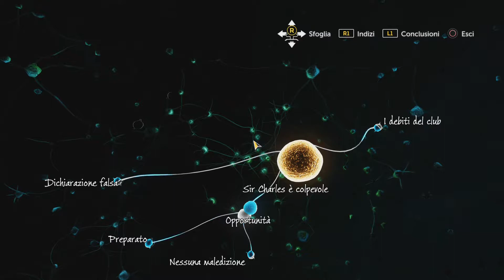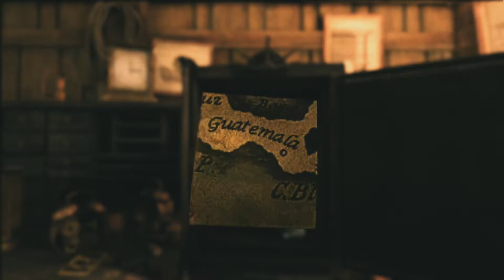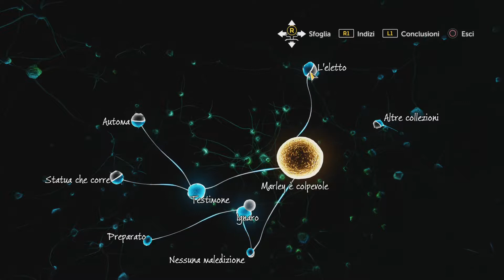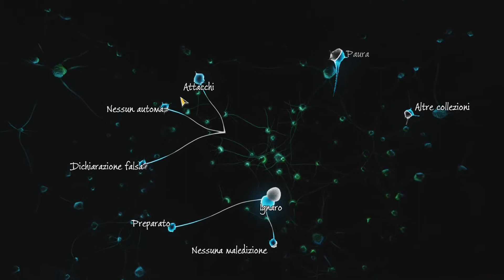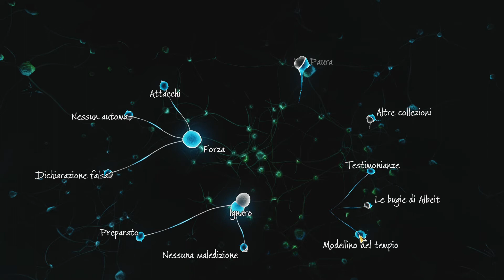Sherlock Holmes the devil's daughter - Walkthrough ITA #10 - Accoglienza spumeggiante